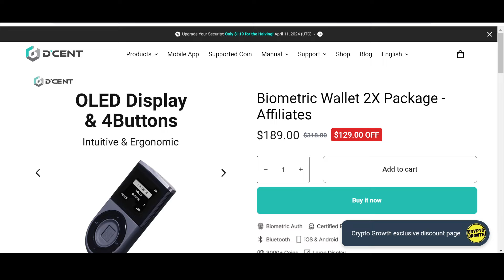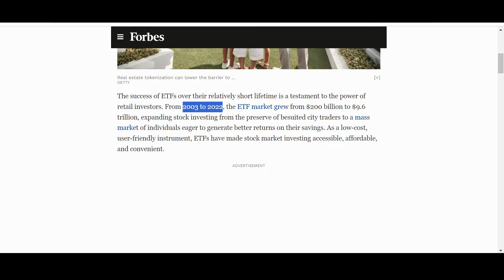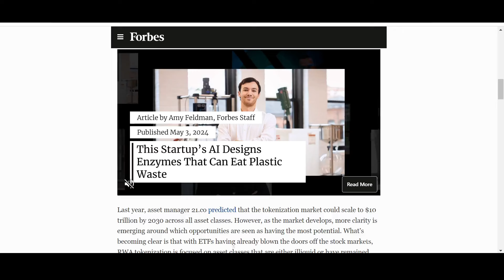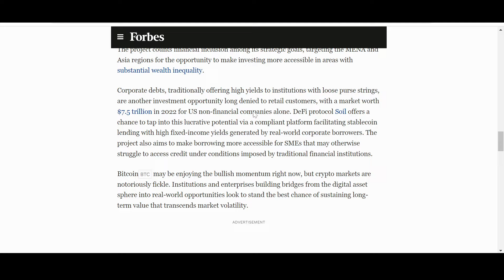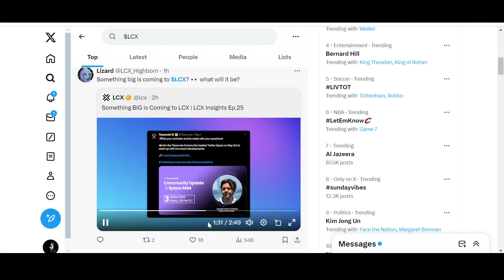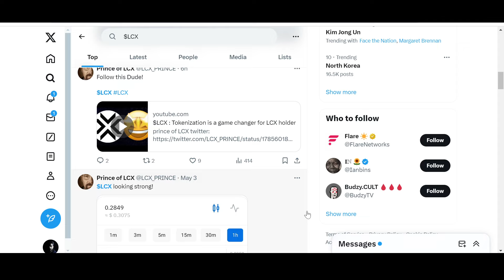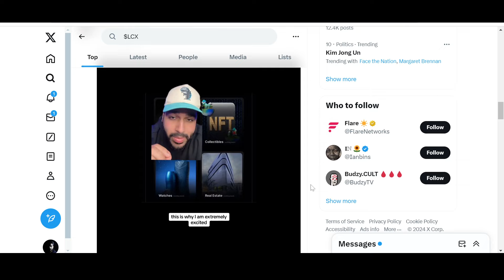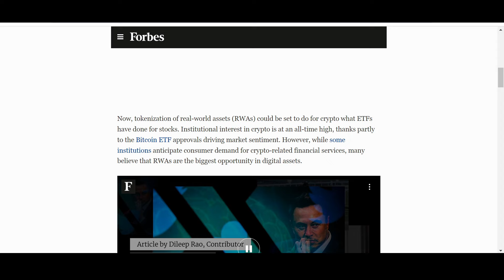🚨 LCX CRYPTO: ARE RWAs THE NEXT ETFs???🚨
LCX is working on RWA Tokenization, It has its own Exchange. $LCX can be huge!!

Welcome to Crypto-Growth. A Crypto Channel where hand-picked Utility Coins, namely, $XDC $XRP $XLM $WTK $LCX $DAG $HBAR $SHX $QNT $ALGO $IOTA $NXRA $GBEX $TAO $VELO $MNW $CSPR and their Eco-system will be discussed. From latest news and updates to coin analysis, price predictions, reviews and comparisons. If you are interested in any of that stuff. CRYPTOGROWTH is the place to be. UTILITY CRYPTO; TAKING OVER!

GET ATTRACTIVE DISCOUNTS ON D'CENT PRODUCTS BY USING CRYPTO GROWTH LINKS !